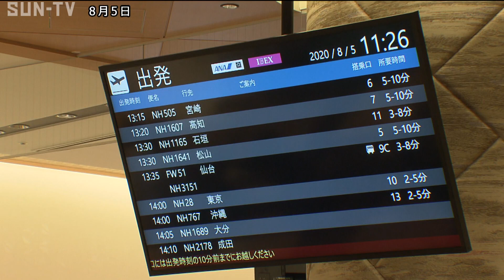大阪空港が約50年ぶりに全面リニューアル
開業以来およそ50年ぶりに全面リニューアルした大阪空港で8月5日、記念のイベントが行われました。

大阪空港は、東京オリンピックや2025年の大阪万博などを見据えて2016年から改修工事を行っていて、この程全面改修が終了し、5日のグランドオープンを迎えました。

改修で北と南の2つに分かれていた到着口を中央の1カ所に集中させたほか、複数の人が同時に手荷物検査することができるスマートレーンを設置し、利便性が向上。

また、保安検査後の搭乗客を対象にした店を31店舗新設し、関西グルメや大阪空港限定のお土産のラインアップを大幅に増やしました。

空港を運営する関西エアポートによりますと、新型コロナウイルスの影響で9割近く利用客が落ち込んだ時期もあったということですが、グランドオープンを機に盛り上げていきたいとしています。